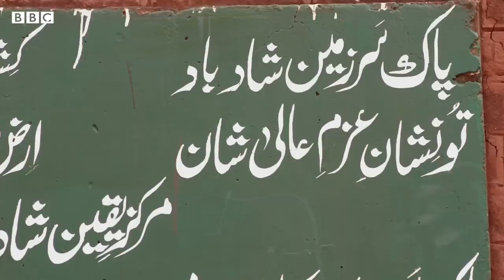Kartarpur Corridor: How do people live in the nearby areas? - BBCURDU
ضلع نارووال میں واقع کرتارپور کمپلیکس کے اطراف میں آبادی کے لحاظ سے سب سے بڑا گاؤں دودھا ہے۔ اس علاقے کے رہائشی اپنی زندگی کیسے بسر کرتے ہیں، دیکھیے علی کاظمی کی ویڈیو میں۔